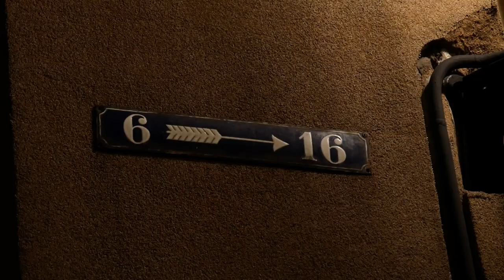Odra we Wrocławiu wieczorem 20 września 2024 oraz kilka miejskich widoków.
Odra w czasie fali kulminacyjnej. Piątkowy późny wieczór. 20 września 2024.